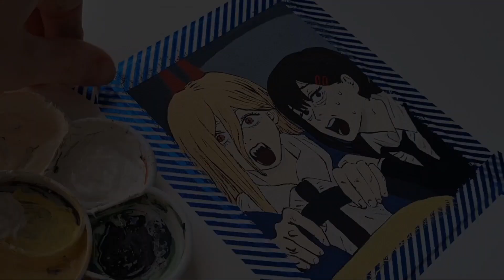Paint with me, scene with Holbein Acrylic Gouache // Chainsaw Man, Power and Kobeni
Today I painted a scene from Chainsaw Man - Power and Kobeni in Kobeni's car.
   Mary  ♡